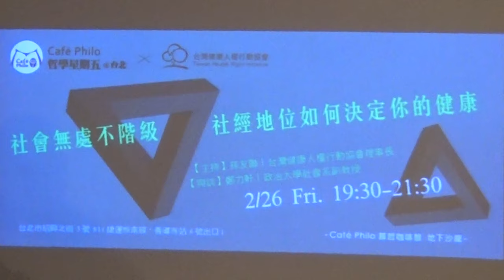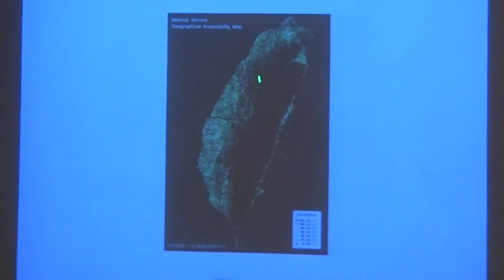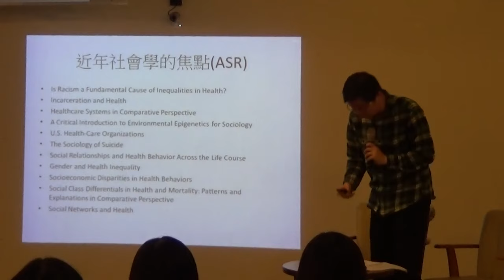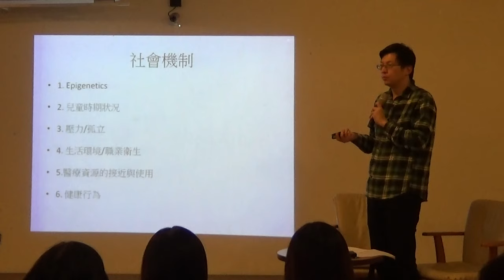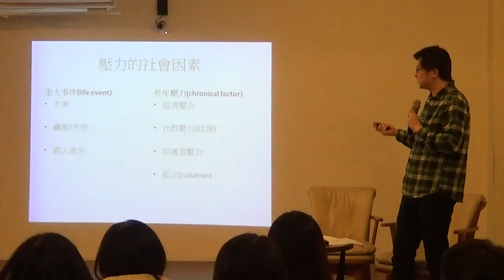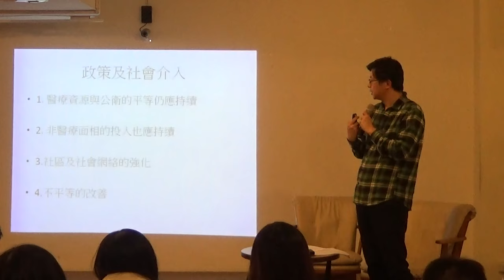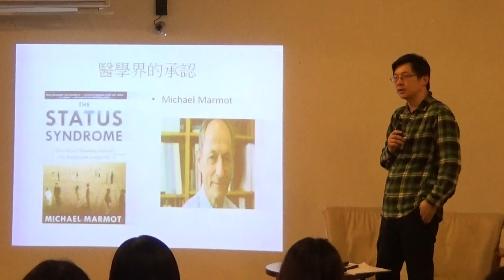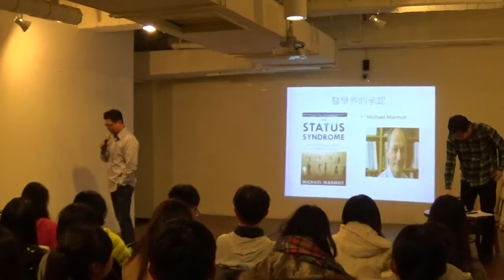【哲學星期五@台北】社會無處不階級：社經地位如何決定你的健康 20160226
【哲學星期五@台北】―「社會無處不階級：社經地位如何決定你的健康」―2016/02/26(五) 19:30@慕哲咖啡館

許多人將健康的責任歸咎於個人行為及生活型態的選擇，政府主要的衛生政策也多著重於醫療及照護體系，常常忽略了最上游影響健康主要的原因其實是來自於財富、物質與服務的分配不均。這些不均的狀況並非自然現象，而是整體經濟發展政策及社會福利政策的結果。

目前已有許多研究指出社經地位(socioeconomic position)越低者身心健康狀況越不佳，且無論在任何階層，其差異都是呈現梯度(gradient)的狀態。社經地位越低者越容易接觸到壓力大的事件、住在衛生環境不佳的地方、及從事危險工作，遇到問題時也缺乏資源來應對，也更容易處於慢性壓力的狀態。此外經濟越困難也造成人們越無暇顧及其他日常生活任務，例如健康生活飲食及生病時就醫按時吃藥等等。簡言之就是一個因貧而病、因病而貧的惡性循環過程。

決定社經地位的因素很多，其中「階級」的影響被認為相當難以切入或改變。階級人人會講，但我們真的知道階級是什麼嗎？階級是如何形成的？台灣是否真的有階級的問題？專家認為，想要改變階級的方法就是要先面對、並談論階級問題、培養弱勢者的批判意識。除此之外，我們還能做什麼？

【哲學星期五@台北】及【台灣健康人權行動協會】共同邀請了長期研究經濟社會學的鄭力軒老師，一起討論階級、社經地位及健康的連動性，歡迎各界踴躍參與討論！

【時間】　2016年 2月 26日 (五) 19:30–21:30
【主持】　孫友聯 │台灣健康人權行動協會理事長
【與談】　鄭力軒 │政治大學社會系副教授

【策劃行政】廖健苡、黃昭華、吳豐維、梁家瑜【海報設計】林亭萱、徐名慧、楊郁婷、徐清恬【開場主持】廖品嵐【錄音】汪業政、汪業翔【攝 影】梁家瑜、楊依陵、黃謙賢【摘要】賴韋蓁、林安冬、李濃、江博緯【網管】黃昭華【行政協力】黃彥傑、獨角獸、林士傑、羅友維

【講者介紹】
鄭力軒 │政治大學社會系副教授。研究專長：經濟社會學、歷史社會學、人口與健康、日本社會。